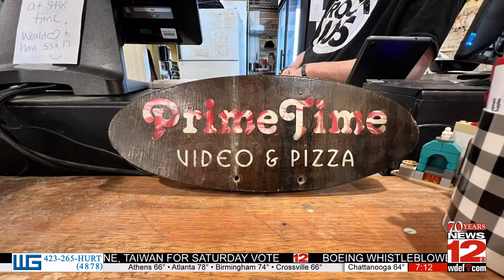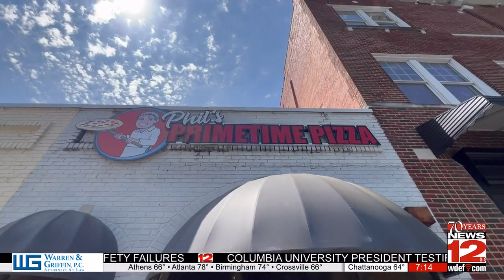Driving Our Economy Forward: Phil's Primetime Pizza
Driving Our Economy Forward takes a look at Phil's Primetime Pizza, a restaurant in chickamauga, Georgia that's been running for 35 years.